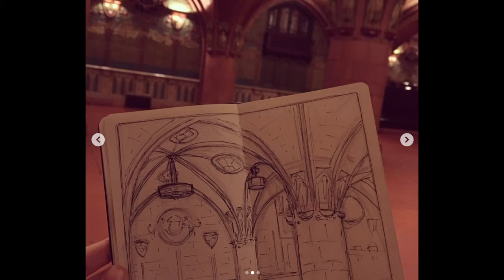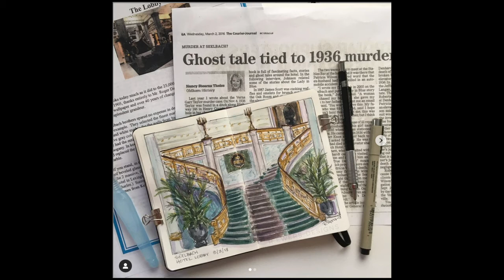HH S2 31 THE HAUNTED BOOTLEGGER GEORGE REMUS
Episode 31: THE HAUNTED BOOTLEGGER GEORGE REMUS

Kat, Jen, and Christina are back from a break and ready to talk about crime kingpin George Remus and his unfortunate wife Imogene.

Ken Burns has some great segments in his Prohibition documentary about George Remus:

And Kat wrote at length about him in her book Ohio's Haunted Crimes: An Exploration of Ten Haunted Crime Scenes

They also discuss how any sequential project whether it is a book or comic is like fighting a boss monster!

Finally, Robin Ewers Carnes, shared her sketches and hometown haunt with us. Follow her here: @rewers on IG

Drops every Wednesday at midnight!